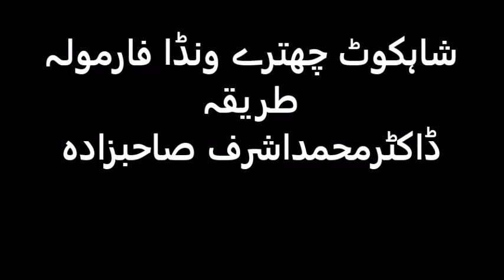شاہکوٹ چھترے ونڈا فارمولہ طریقہ ڈاکٹرمحمداشرف صاحبزادہ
الحمدللہ  On Both Channels: 5329 Videos (4724+605)   have been prepared & uploaded including this program 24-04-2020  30 Shaban 1441
For Pakistan India and Bangladesh I receive calls from 1100 to 1300 hrs daily except Friday My cell no. is روزانہ 11 سے 1 بجے کالز ماسوائے جمعہ ڈاکٹر محمد اشرف صاحبزادہ  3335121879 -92+

١١بجےسے١بجےبعد دوپہر   ڈاکٹر محمد اشرف صاحبزادہ